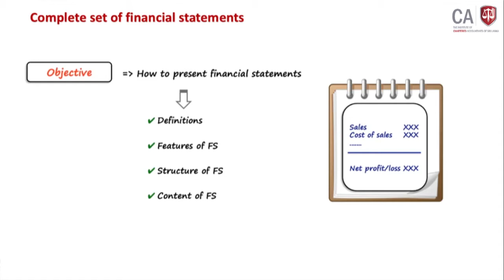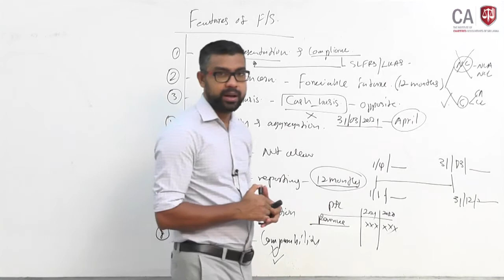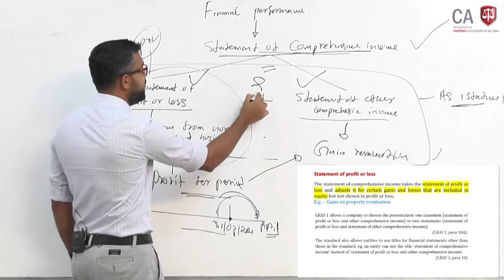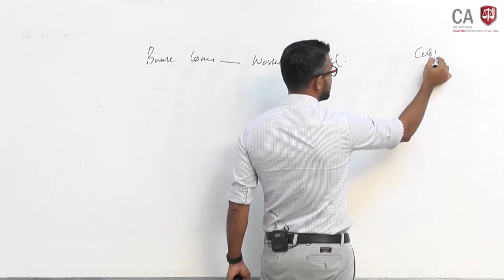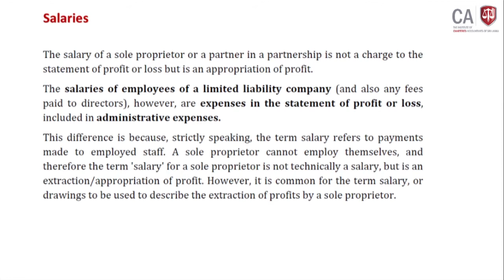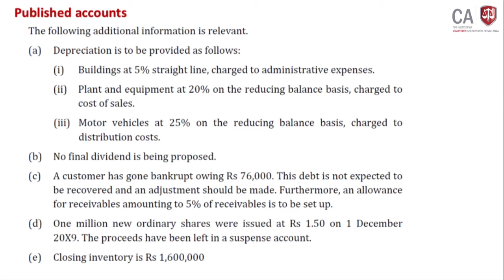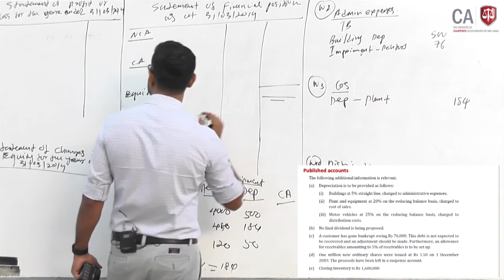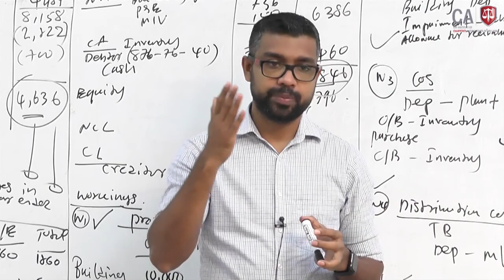BL1 LKAS 1 Presentation of Financial Statements / 15 Aug Session 9